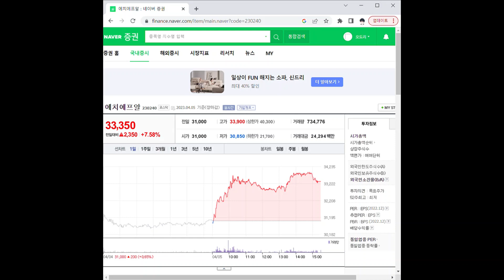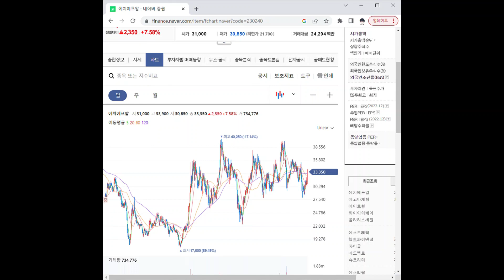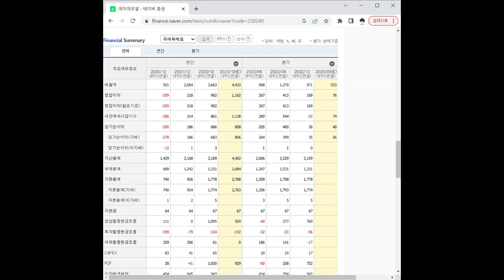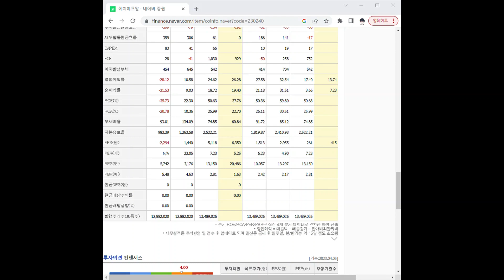230240에치에프알 주가 전망 및 차트 분석